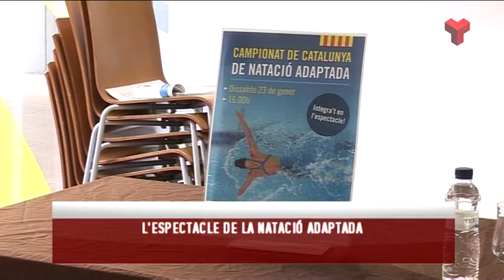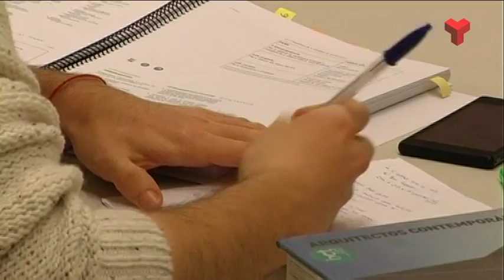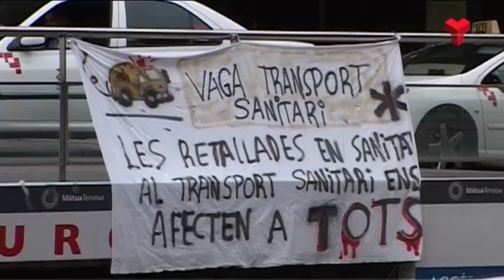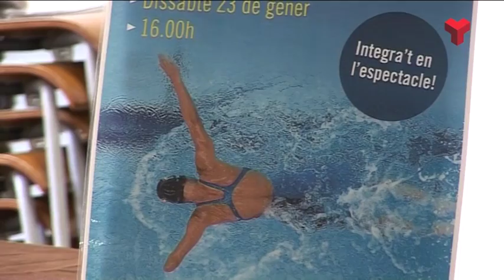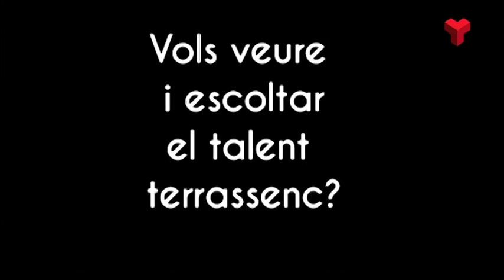Informatiu Vespre dimecres 20-01-2016 de Canal Terrassa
L'Informatiu Vespre de Canal Terrassa d'aquest dimecres 20 de gener de 2016. Presentat pel Francesc Novell. Més informació i notíces a la web;